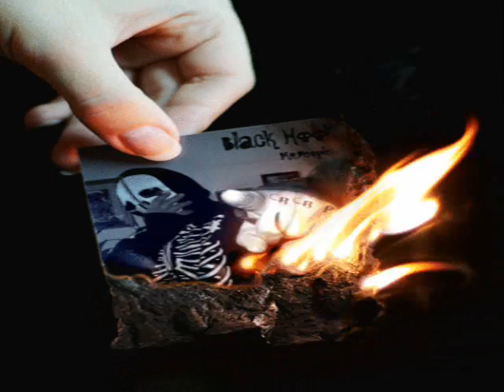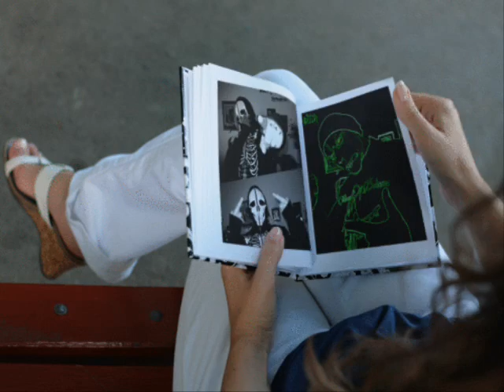Love And Troll's